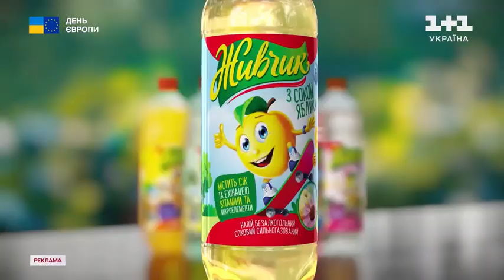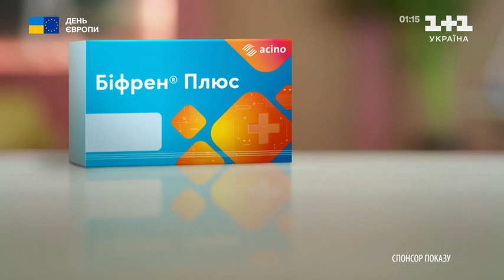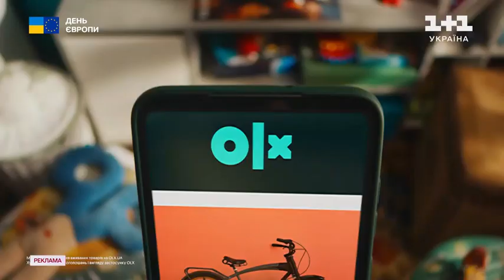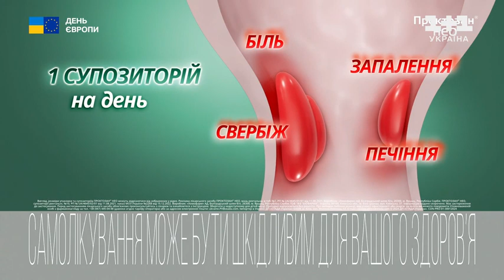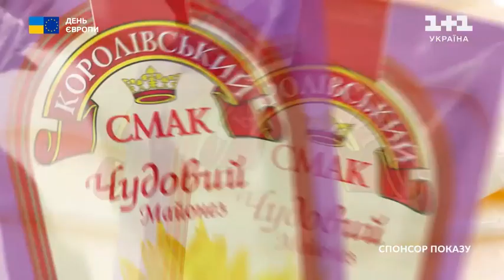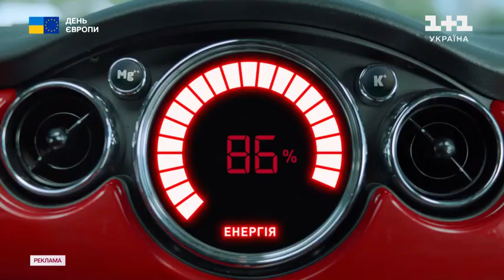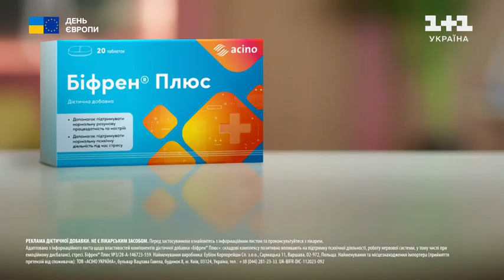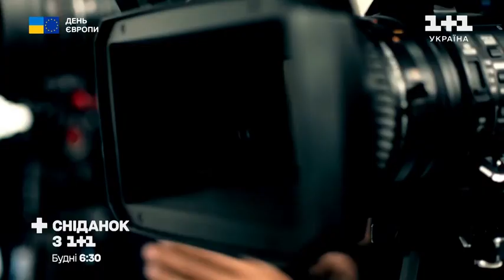1+1 Україна - Реклама і анонси (09.05.2024)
1+1 Україна - Реклама і анонси (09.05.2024)